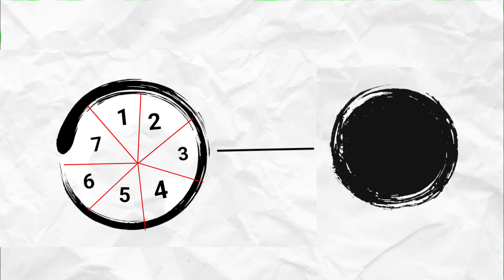I Explained Wheel of time World & Magic, Characters & Story In Telugu | Prime Video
Wheel Of Time's World & Mythology Explained: Magic, Characters & Story
Based on a New York Times best-selling series of 14 fantasy novels and a world created by Robert Jordan, Wheel of Time is built around a number of important concepts, many of which being on display in the trailer, such as the Aes Sedai, the legacy of the Dragon, the One Power, and more. Here’s what you need to know about Wheel of Time before it arrives on Amazon Prime